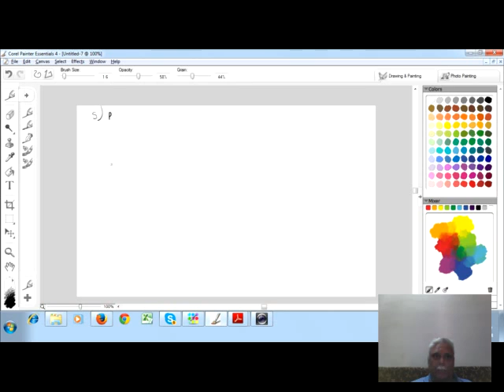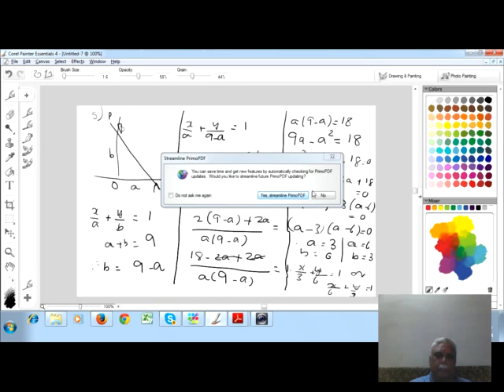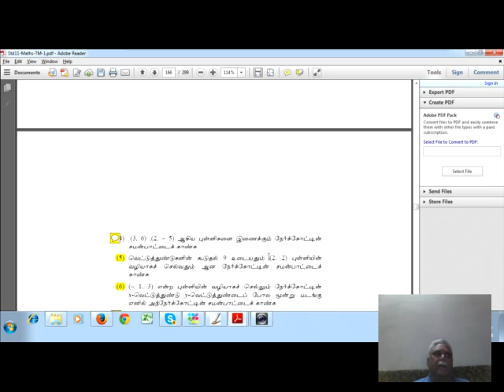Ex 5 2 5 Redone Intercept Form Problem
To find the equation of a line where you know a point and the sum of the intercepts on the axis